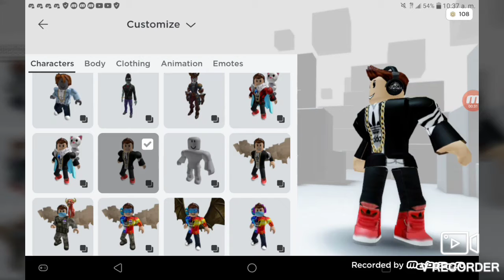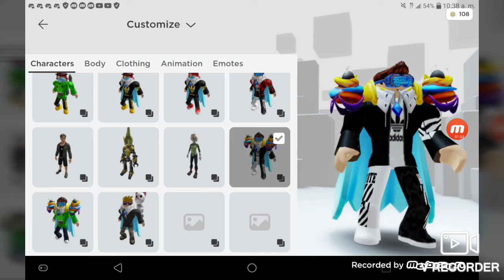ROBLOX addition when i played